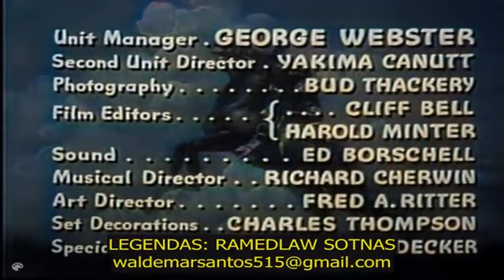Zorro's Black Whip serial cap 11 Compressor em chamas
Em Zorro's Black Whip o nome Zorro nunca é mencionado, mas uma mulher que se comporta como Zorro em Idaho luta contra   um  grupo  de  políticos corruptos como “The Black Whip” (Chicote Negro em português), depois que seu irmão (o original Black Whip) é morto.
No Brasil: O Chicote do Zorro
Elenco: Linda Stirling; George J. Lewis; Lucien ...
Direção: Spencer Gordon Bennet; Wallace Gri...
Direção de arte: Fred A. Ritter